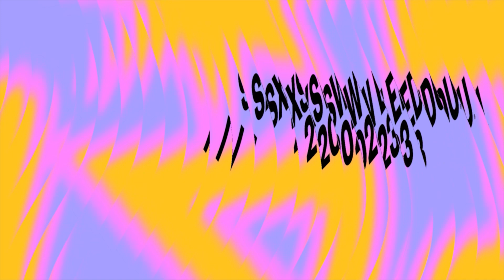Maximizing Federal Policy Support for Learners | SXSW EDU 2023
Millions of Americans are encountering barriers to entry into family-sustaining careers. Starting in K-12, students need to focus on skills and gain real-world experience and policymakers. Employers and educators need to build the support and infrastructure to support them, including through comprehensive wraparound services. With an influx of recent funding available for education and training providers and employers who are focused on expanding access to high-quality jobs, how is the Biden Administration trying to capitalize and expand economic opportunity for all?

Join senior leaders from the US Departments of Education and Commerce, including Brent Parton, Roberto J. Rodríguez, David Soo, and Lauren Starks, as we hear more about their priorities and approach.

SXSW EDU is a component of the South by Southwest® (SXSW®) family of conferences and festivals. Internationally recognized as the convergence gathering for creative professionals, SXSW EDU extends SXSW’s support for the art of engagement to include society’s true rock stars: educators!